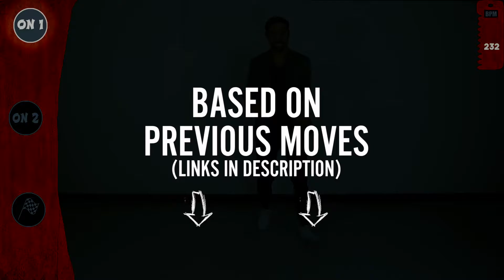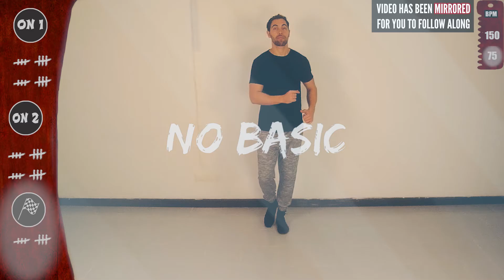👟Salsa Footwork Tutorial ★Intermediate★ HEEL ᶜ 1 ★ On1 & On2 (♫)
►Learn this salsa shine and footwork HEEL-ℂ 1 from ★HEEL-ℂ 1-8 SERIES★ This is salsa shines for men and ladies On1 & On2 for intermediate level. So Let's practice together! 😀

❝ REPETITION IS THE MOTHER OF SKILL❞
➙ So PRACTICE this salsa solo shines again 😉

🎥  MORE FULL DANCE TUTORIALS FOR YOU 🎥

❓¿  COMMON QUESTIONS  ¿❓
★ Why am I doing all these FULL TUTORIALS for you for free? (and will stay for FREE FOREVER!!)
★ How do I get one of MBC t-shirts?

Leave a comment on this video and it'll get a response.
★ Members of the closed group on Facebook will get EXCLUSIVE ACCESS to videos before they are published on YouTube.

If you loved this video, help people in other countries enjoy it as well by making captions for it. Spread the knowledge and impact.

🎓Bonus Quotes🎓
"Don't practice until you get it right. Practice until you cannot get it wrong" — Unknown

"Practice isn't the thing you do once you're good. It's the thing you do that makes you good." —Malcolm Gladwell

"Repetition is the mother of skill" — Tony Robbins

"Repetition is the mother of learning, the father of action, which makes it the architect of accomplishment." — Zig Ziglar

🎥 VIDEO GEAR 🎥
(Used For This Video)

*Logitech C922 Webcam

*SJCAM Action Camera SJ4000

60-Inch Lightweight Tripod

Samson Go Mic

Lighting Kit

** Editing Softwares
Adobe Premiere Pro CC
Adobe Photoshop CC